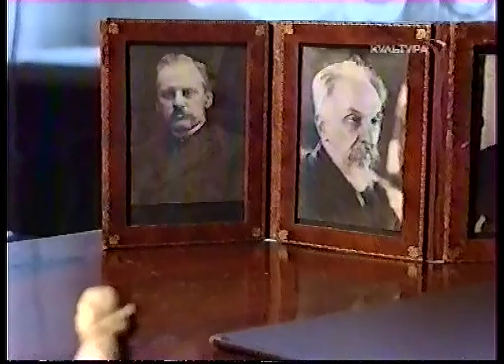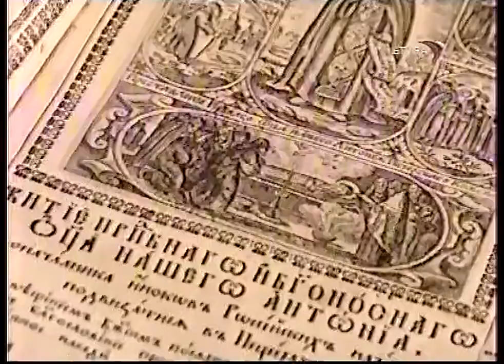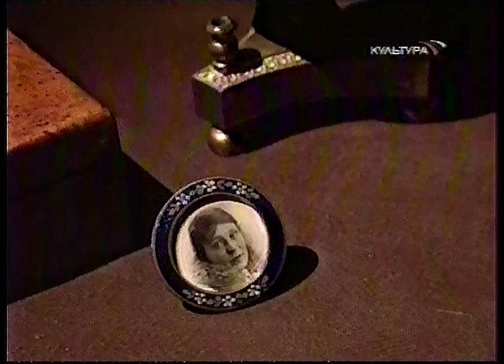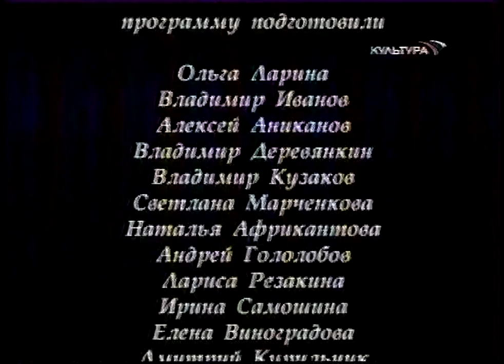Д.ф. “...Я - лишь в стране словесного искусства. Виктор Виноградов (Культура, 24.03.2005)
не с начала